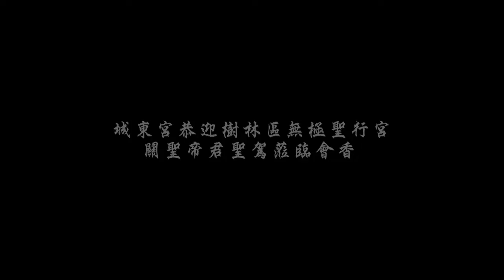城東宮恭迎樹林區無極聖行宮關聖帝君聖駕蒞臨會香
109年8月1日鹿谷鄉初鄉村城東宮恭迎樹林區無極聖行宮關聖帝君聖駕蒞臨會香。